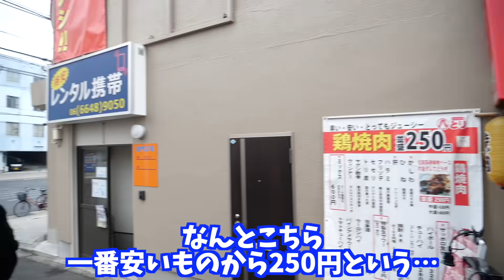【ドッキリ】西成で撮影中ヤ○ザと大喧嘩になった。【48 フォーエイト】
協力
★悪役専門芸能事務所高倉組